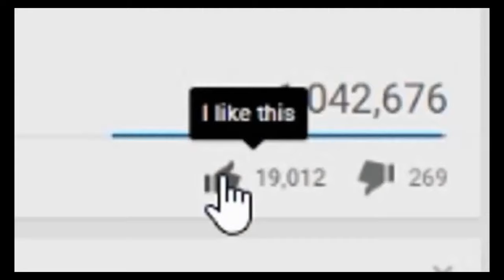MATO A 6 Y EL CAMPERO ME HACE UNA 1014 FREE FIRE